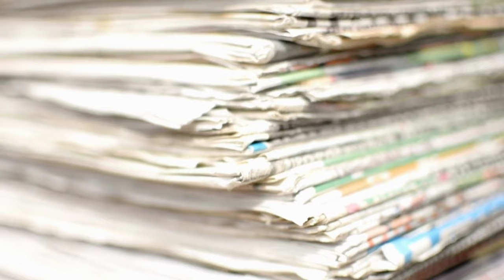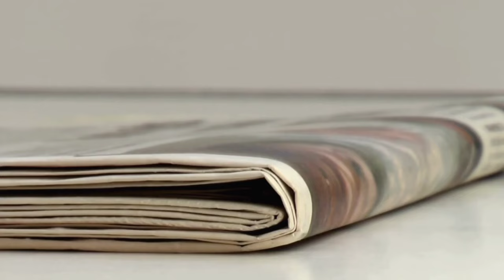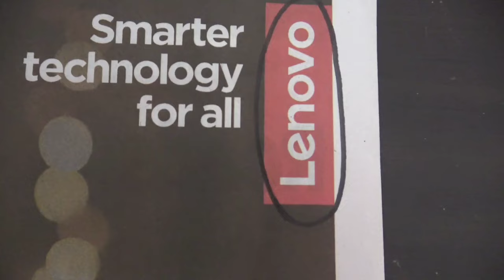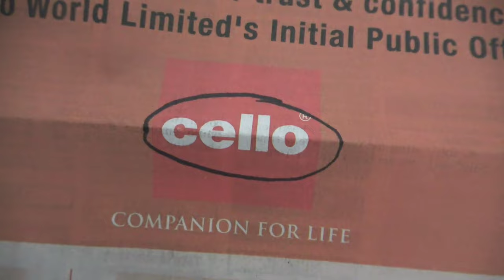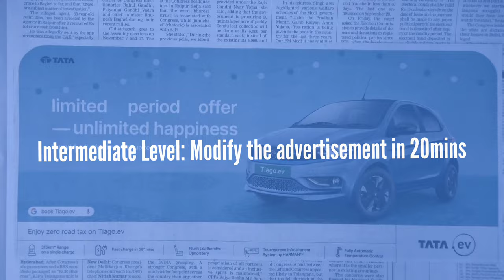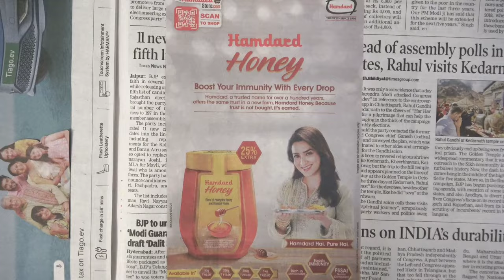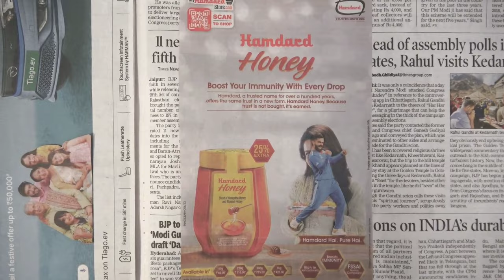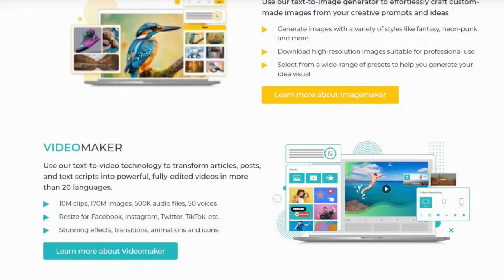Design APTITUDE Test Preparation at Home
Time Stamps:
00:00 Intro on Design Exam Preparation
00:52 Tip on how to build GK in just 15minutes
03:09 Logo Remembering Trick
04:43 Tip for Poster Designing question
07:44 What to do with Best Sketches?
09:35 How to work on underconfident drawing lines

Amazon Link to Book for GK in DesignExams:
(Do have a preview before you buy it)

*The pictures/additional videos used in my video, is not owned by me!*

Would love to get your support :)